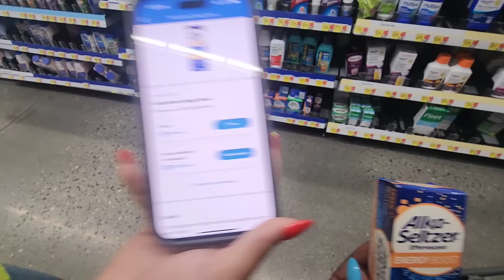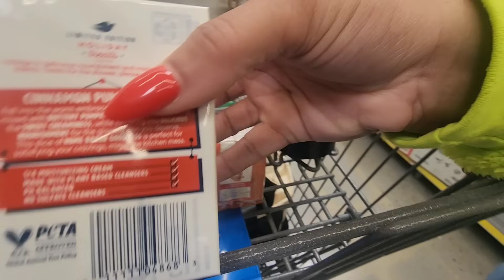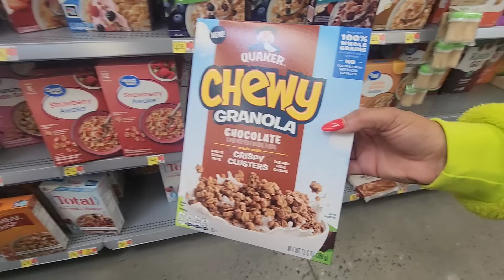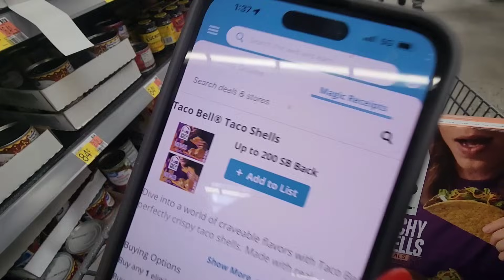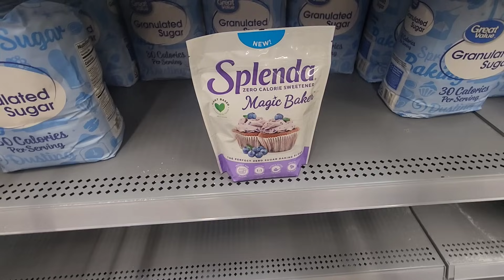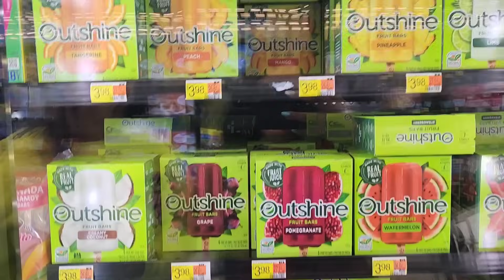Walmart Deals 12/22/23: Walmart Ibotta Haul: Couponing At Walmart This Week: 4 FREEBIES: 18 DEALS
Welcome Back Cents Savers!! Make sure you check the list for any deals we didn’t go over! Let’s pick it up y’all!

Code: eeanmg

Code: preycad

Code:WIN435455

Code: M1ATV

Code :GXOWE5

Send Us Mail:
931-B South Main Street # 233